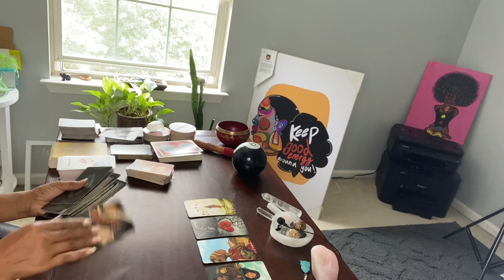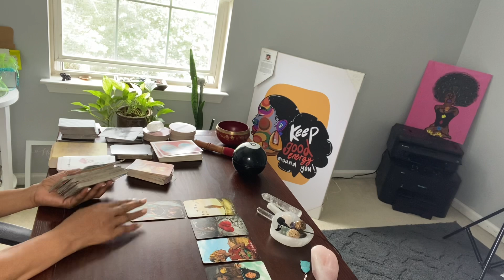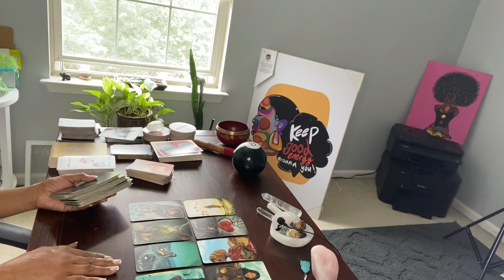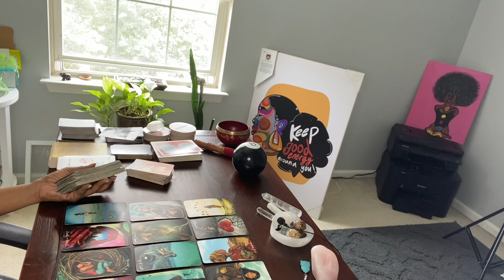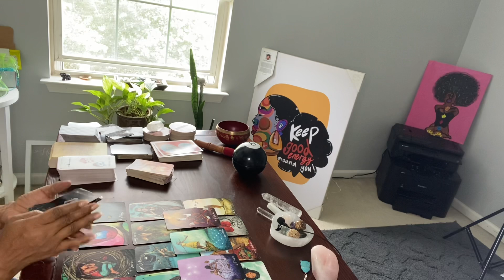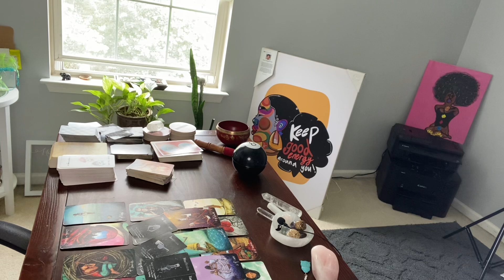PISCES ♓️ NEXT 72! THE GRIM REAPER WILL BE WREAKING HAVOC ON ILL FITTED RELATIONSHIPS.. 🥷